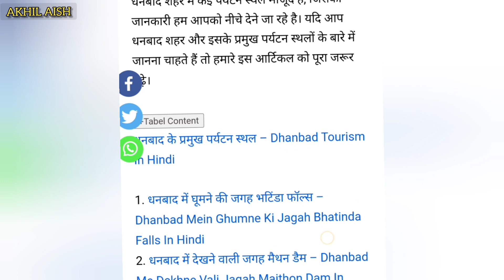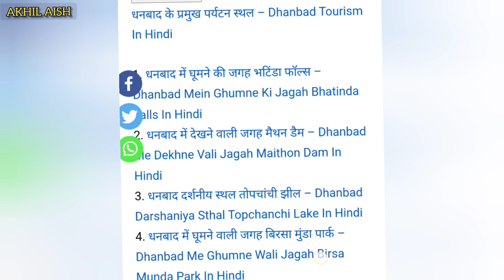धनबाद शहर में घूमने वालें बेस्ट प्लेस ।। Place To Visit In Dhanbad।।